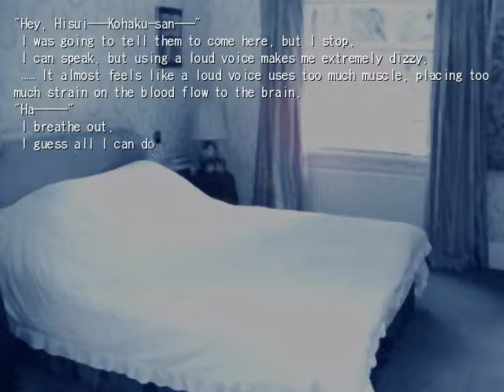Tsukihime - Hisui - 10th Day - Breaking awareness (1 of 3)